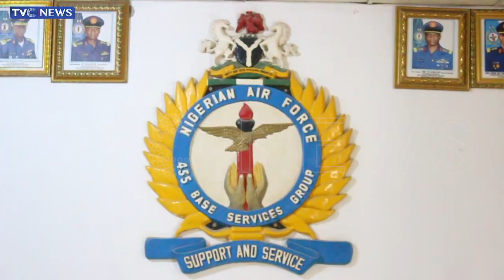National Centre For Small Arms, Light Weapons Celebrates Milestones Achievements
The National Centre for Small Arms and Light Weapons, spearheaded by the seasoned Air Vice Marshall Haruna Umar Muhammad (rtd.), has marked significant accomplishments in its ongoing mission.

The centre's zonal office, strategically located in Kaduna, has successfully collected and secured over one thousand small arms and light weapons, accompanied by an impressive cache of more than twenty thousand diverse ammunitions within the North West zone.

The efforts extend beyond mere collection, with the center demonstrating a steadfast commitment to disarmament. Over three thousand small arms and light weapons have been responsibly destroyed nationwide, underscoring the organization's dedication to mitigating the risks associated with the proliferation of arms.